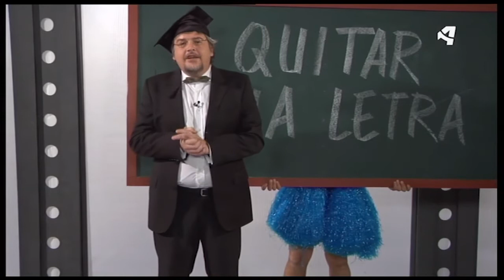OTV T03 PGM07 CURSO DE OREGONÉS PARA FORANOS QUITAR UNA LETRA